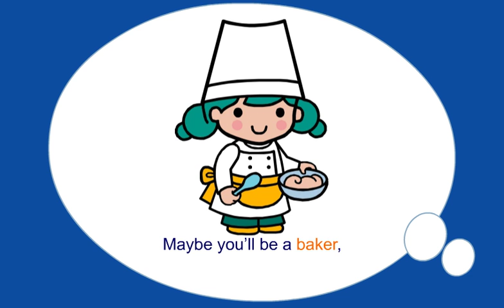What Will You Be When You Grow Up?